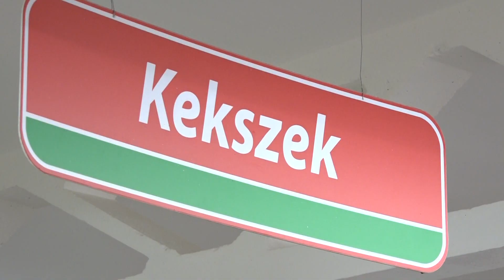Rövid Hírek -2023.06.09.